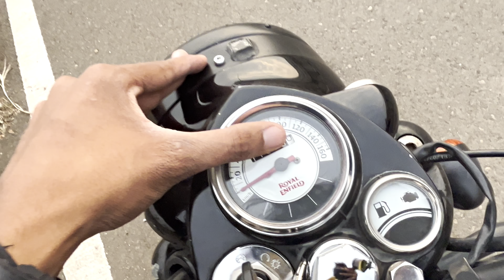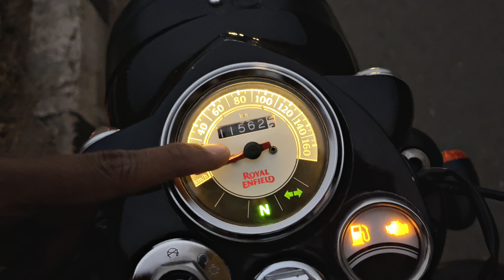Classic 350 Mileage Test with Performance Mods | 1 Liter Petrol Test | Surprising Results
𝙀𝙦𝙪𝙞𝙥𝙢𝙚𝙣𝙩'𝙨 𝙐𝙨𝙚𝙙 : 💻 📷

𝙄𝙋𝙝𝙤𝙣𝙚 𝙁𝙤𝙧 𝙑𝙡𝙤𝙜𝙜𝙞𝙣𝙜- shorturl.at/asDH4
𝙂𝙤𝙥𝙧𝙤 𝙃𝙚𝙧𝙤 9- shorturl.at/swxIT
𝘾𝙖𝙢𝙚𝙧𝙖 𝙁𝙤𝙧 𝘾𝙞𝙣𝙚𝙢𝙖𝙩𝙞𝙘𝙨 -shorturl.at/fryZ1
𝙈𝙞𝙘 𝙄𝙣 𝙃𝙚𝙡𝙢𝙚𝙩-shorturl.at/ghBRZ

𝙀𝙙𝙞𝙩𝙚𝙙 𝙊𝙣: ⌨️
𝙇𝙪𝙢𝙖𝙛𝙪𝙨𝙞𝙤𝙣 - Ios Software
𝙑𝙣 𝙀𝙙𝙞𝙩𝙤𝙧- Android /Ios
𝙋𝙧𝙚𝙢𝙞𝙧𝙚 𝙥𝙧𝙤- Windos Pc
𝘿𝙖𝙫𝙞𝙣𝙘𝙞 𝙍𝙚𝙨𝙤𝙡𝙫𝙚- For Colour Drading Ios/ Windoes